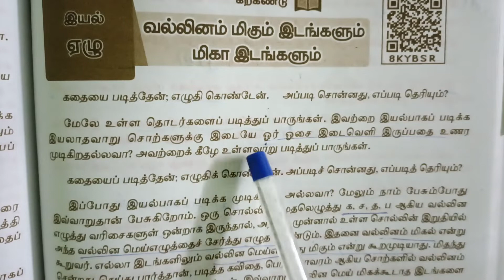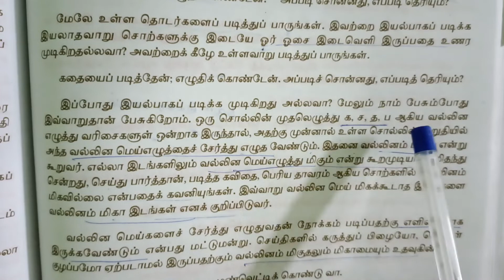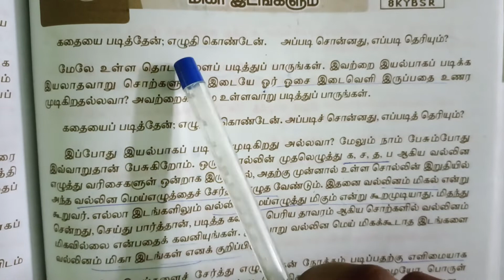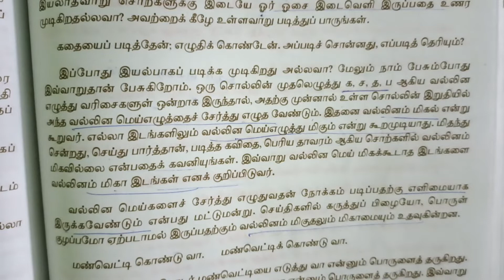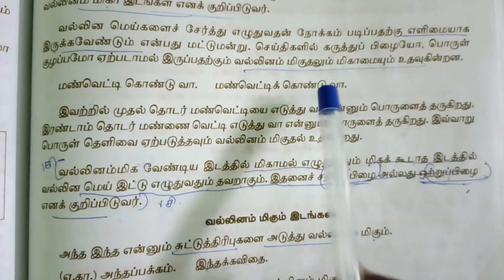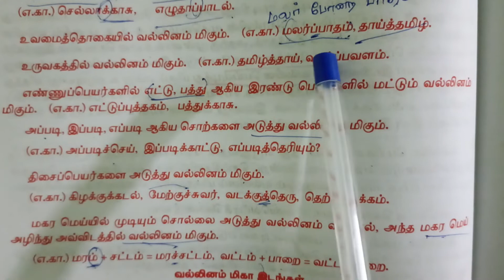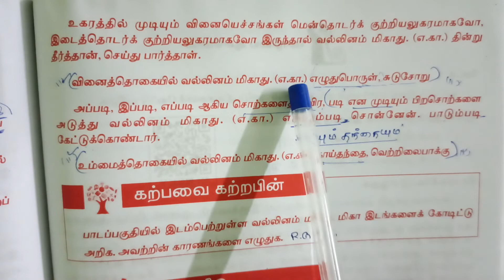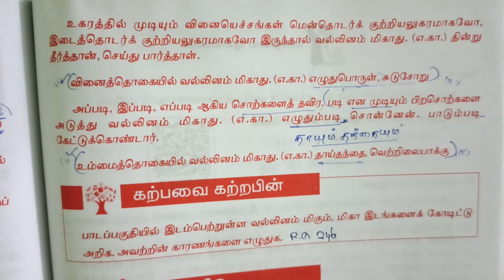8th Std Tamil Book | இலக்கணம் | இயல் 7 வல்லினம் மிகும் இடங்களும் மிகா இடங்களும்